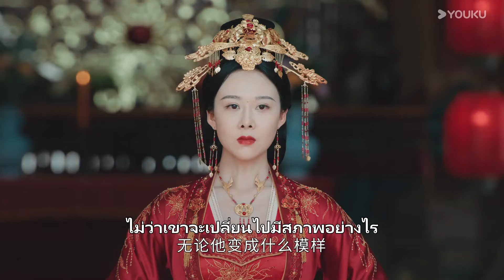Highlight EP03 | ซือคงฉางเฟิงรีบมารับตัวไป๋หลี่ตงจวินเอาไว้ | ดรุณควบม้าขาวเมามายลมวสันต์ | YOUKU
★เรื่องย่อ:  ไป๋หลี่ตงจวิน คุณชายน้อยแห่งจวนโหวเจิ้นซี ไม่ฝักใฝ่การฝึกวรยุทธ์แต่กลับชมชอบการหมักสุรา เพียงเพราะเมื่อครั้งเยาว์วัย เคยสัญญาว่าจะเป็นเซียนกระบี่และเซียนสุรากับสหายรักเย่อวิ๋น ด้วยเหตุแห่งโชคชะตาจึงทำให้เขาได้คารวะเป็นศิษย์หลี่ฉางเซิงผู้เป็นที่หนึ่งในใต้หล้า และเริ่มต้นศึกษาวรยุทธ์ จนได้มาเจอกับสหายรู้ใจสาวเยว่เหยาโดยบังเอิญ และได้เจอกับเย่อวิ๋นที่เปลี่ยนชื่อเป็นเย่ติ่งจืออีกครั้ง ยังได้จอมยุทธ์พเนจรซือคงฉางเฟิงมาเป็นสหายด้วย เหล่าวัยดรุณจับมือกันสร้างตำนานยุทธภพที่เป็นของตัวเองด้วยกัน
★นักแสดง:  โหวหมิงฮ่าว / เหออวี่ / หูเหลียนซิน / เซี่ยจือกวง / เจียงเจินอวี่ / หวันเหยียนลั่วหรง

00:00 เว็บไซต์ YOUKU เวอร์ชั่น International ใช้งานได้แล้ววันนี้
02:00 ดาวน์โหลดแอป YOUKU International เพื่อรับชมสิ่งที่น่าสนใจได้ก่อนใคร